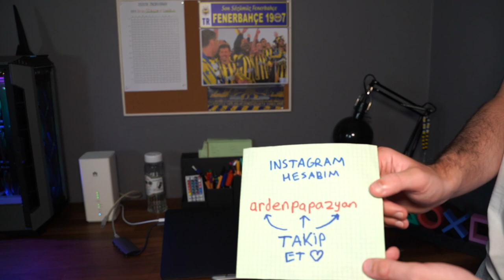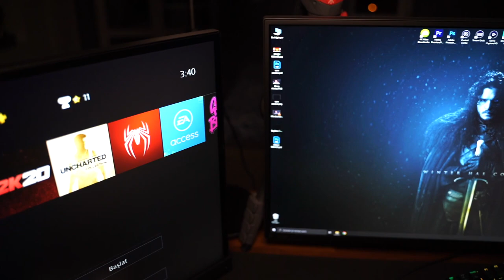ODA VLOGU 2020 // YENİ PC VE EKİPMANLARIM!! (Oda Turu)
Güncel 2020 Oda Vlogu videom karışınızda! Normalde böyle videolar çekmeyi çok sevmem, siz istediğiniz için çektim. Videoda bahsettiğim PC özellikleri ve ekipmanlarımı aşağıdan bulabilirsiniz!
◾ PC Özellikleri
    ▫Asus Rog Crosshair Formula VIII
    ▫64GB G.Skill DDR4 3600mhz RAM
◾ Ekipmanlarım
    ▫Elgato HD60 Pro, Stream Deck, Key Light Air , Cam Link 4K
    ▫HyperX Clod Flight X Kablosuz Oyuncu Kulaklığı
    ▫Rode NT Mikrofon
    ▫Logitech C920 Webcam
    ▫SteelSeries Rival 700 Gaming Mouse
    ▫Cooler Master MasterKeys Pro L